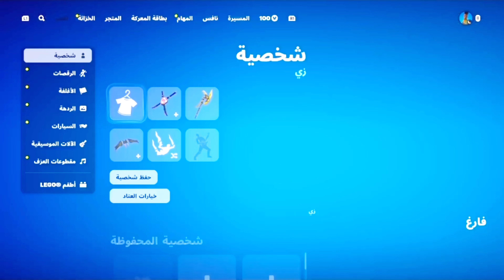مقاطع من بثوث فروت نايت اللي امس تضحك مع ولد خالي و ولد خالته 🔥🤣💙